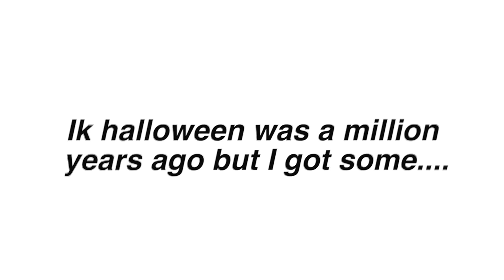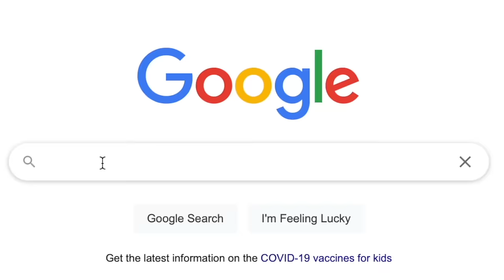I edited a jessie episode because i had nothing better to do | Part 22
FAQ✧✧✧✧_________________________

-ImJbriizle